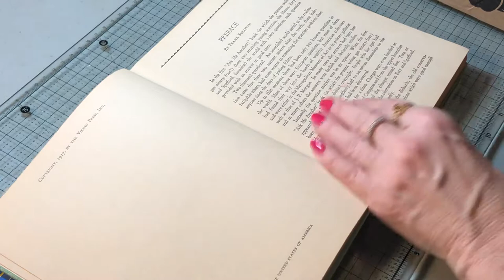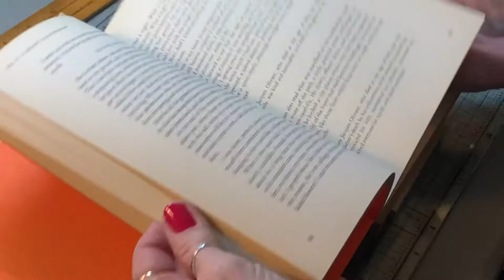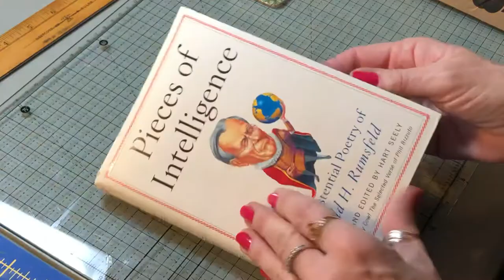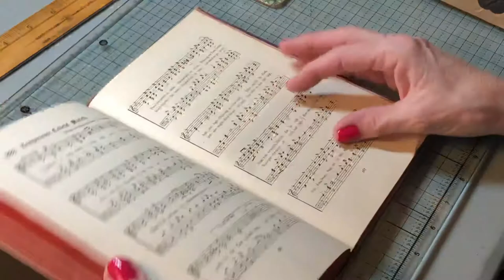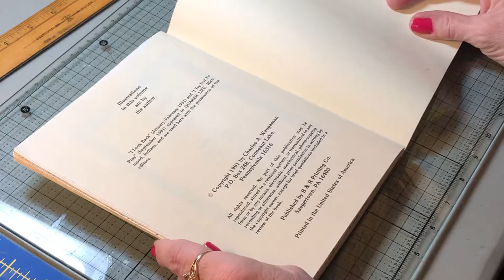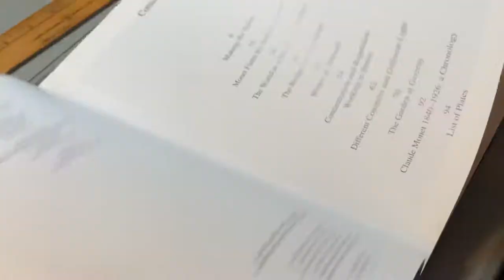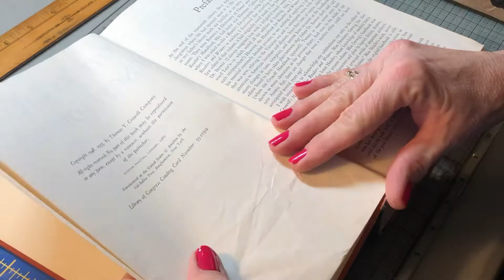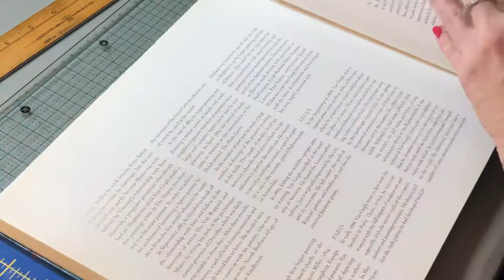Library Haul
Lots of goodies with some to share on my Etsy.